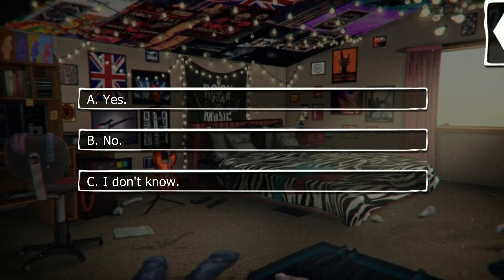Lovestruck: Havenfall is for Lovers - Razi Nassar S2E6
Razi Season 2:

Razi would do anything to make your wishes come true, and at first it's a dream...but soon that dedication puts him in harm's way again. Can you learn to rely on each other before it's too late, or will your enemies use this chance to poison your love?